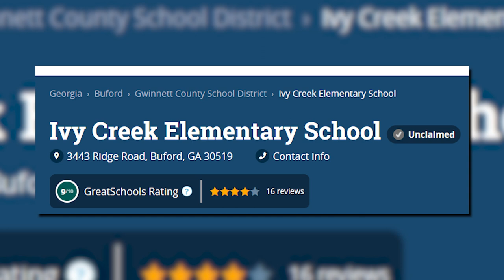Living in Buford Georgia | Atlanta's Best Suburbs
Living in Buford Georgia.  Buford is located about 60 min. north of Atlanta Georgia, and is one of Atlanta's best suburbs.  This video is all about what it's like living in Buford Georgia.  From the downtown area to the schools, we're going over everything you need to know about Buford.  If you're considering moving to Buford, Ga, we want you know what its like living here. Buford is certainly one of Atlanta's best suburbs!  If you would like to know more about what it's like to live in this amazing city, or are considering moving to any suburb of Atlanta Georgia, feel free to call or text me anytime!

I have so many people contacting me who are moving to Atlanta Georgia and I ABSOLUTELY love it!  If you’re moving or relocating here to Marietta, I can make that transition so much easier for you!!